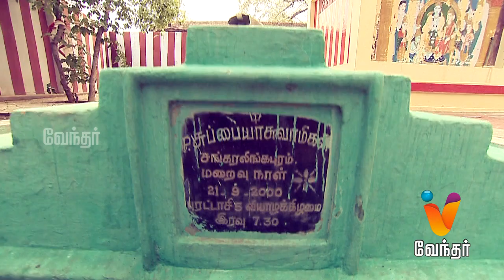Moondravathu Kann New சாப்பிட்டு கொண்டே இருக்கும் சித்தர். [Epi 56] - Promo